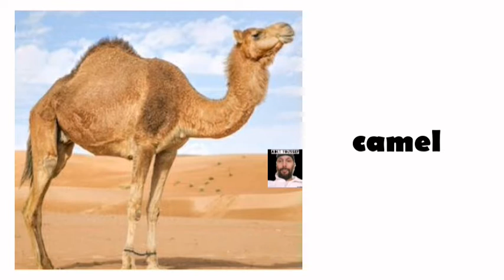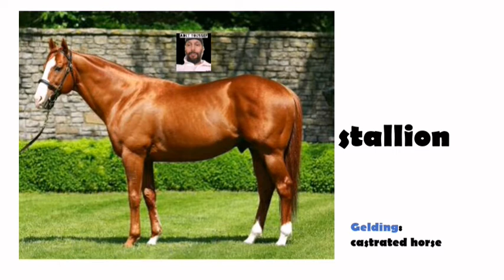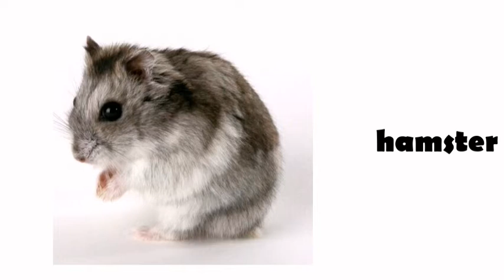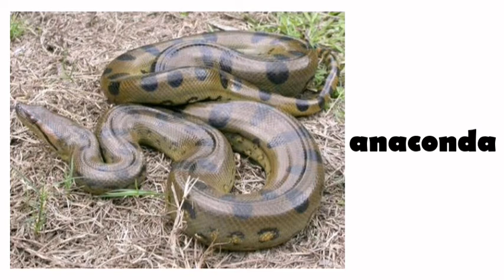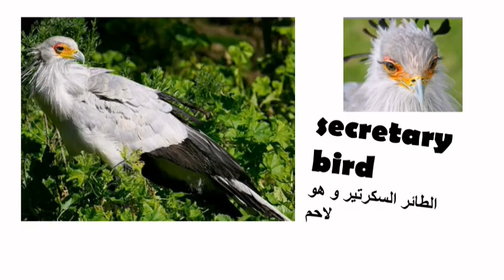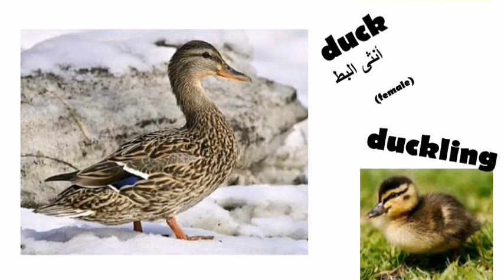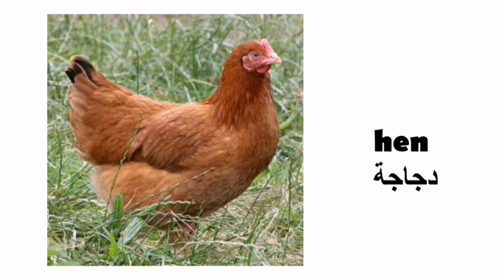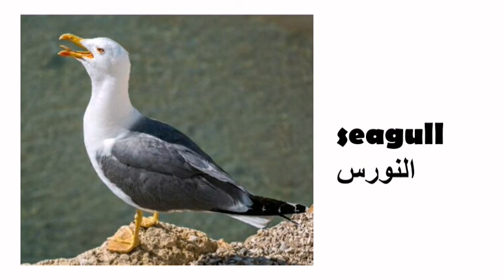تعلم الانجليزية. أسماء جل أنواع الحيوانات والطيور وغيرها.MOST COMMON ANIMALS BIRDS ETC IN ENGLISH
owlet (the baby of)صغير owl.
piglet (the baby of) صغير pig.
"doe" is the female (أنثى)  of rabbit and deer.
falcon:    نطق تقريبي
/folken/  or
/falken/
Polecat is the wild ancester of Ferret.
Ferret is domestic.
Ferry هو أليف polecat.

Croc is short for crocodile.
Hippo is short fir hippopotamus.
Rhino is short for rhinoceros.